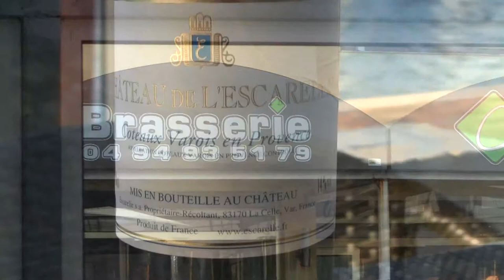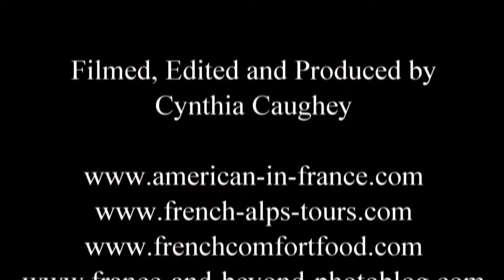Town of Saint Mandrier Near Toulon, France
The town of Saint Mandrier, which can be reached easily by ferry, sits on the peninsula near Toulon, France. We had a great dinner there at Cote Mer.